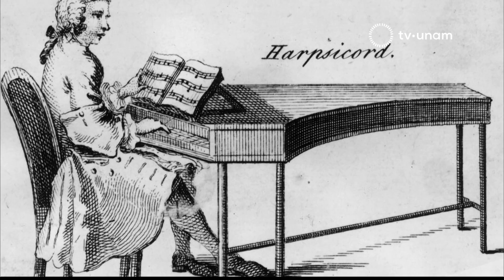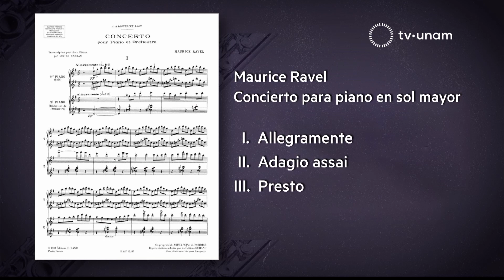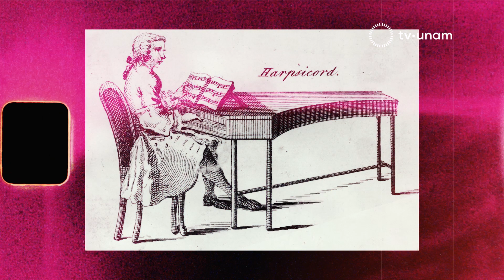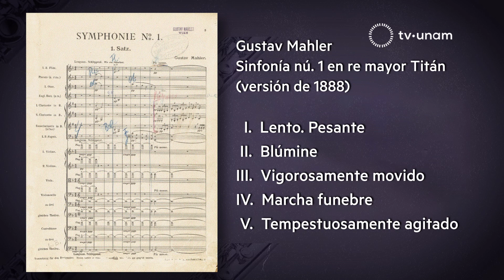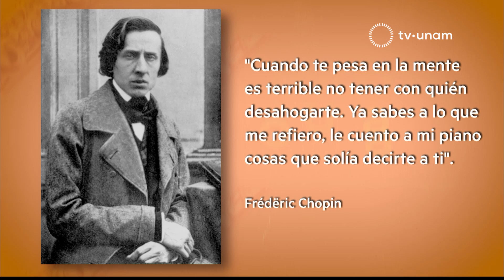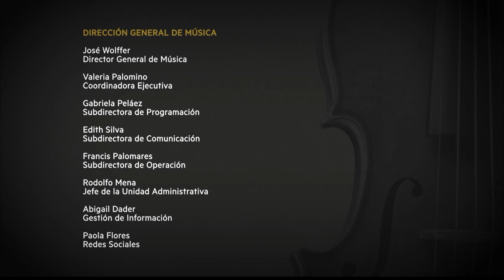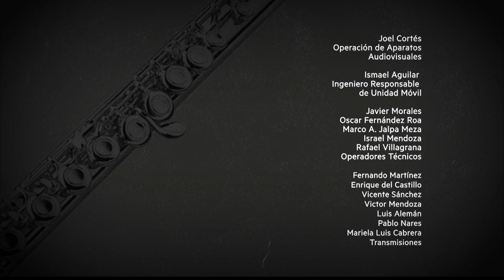OFUNAM 2023 Primera Temporada - Programa 7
Participantes
Orquesta Filarmónica de la UNAM
Enrique Diemecke, director huésped
Judith Jáuregui, piano

Programa
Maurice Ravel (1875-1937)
Concierto para piano en sol mayor
I. Allegramente
II. Adagio asssai
III. Presto
Intermedio
Sinfonía núm. 1 en re mayor, Titán (versión de 1888)
I. Langsam. Schleppend
II. Blumine
III. Kräftig bewegt
IV. Feierlich und gemessen
V. Stürmisch bewegt